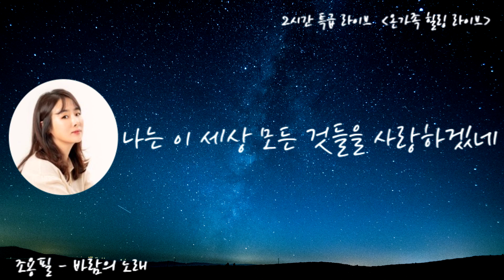박지윤 성우가 부르는 힘이 되는 노래 모음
(가사 실수가 있어서 수정하고 다시 올립니다)

10월 8일 오은영 박사님이 진행하는 라이브 오디오 방송에서 박지윤 성우님이 게스트로 출연한 라이브 오디오 클립 중 일부입니다.

사연 보내주신 분들이 신청한 힘이 되는 노래들을 박지윤 성우님이 부르신 장면들을 편집해봤습니다.

박지윤 성우 출연작
라푼젤 - 라푼젤
겨울왕국 - 안나
아이엠스타 - 세라
쿠키런: 킹덤 - 파르페맛 쿠키
원신 - 라이덴 쇼군
등등

00:00 여행스케치-산다는 건  다 그런 게 아니겠니
00:27 옥상달빛-수고했어, 오늘도
00:59 동요 작은 별
01:23 신해철-일상으로의 초대
01:54 전인권-걱정말아요 그대
02:50 서영은-혼자가 아닌 나
03:22 이승환-가족
03:55 자전거 탄 풍경-너에게 난, 나에게 넌
04:23 양희은-엄마가 딸에게
05:11 조용필-바람의 노래